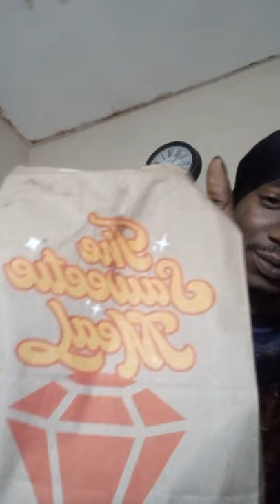The Saweetie Meal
Mcdonalds Saweetie Meal